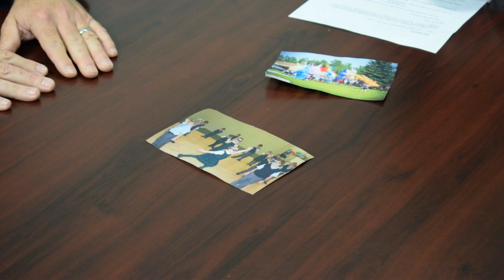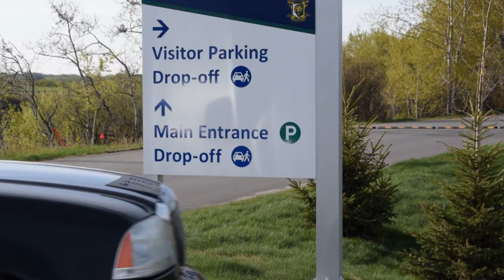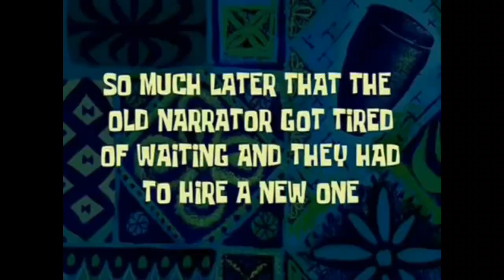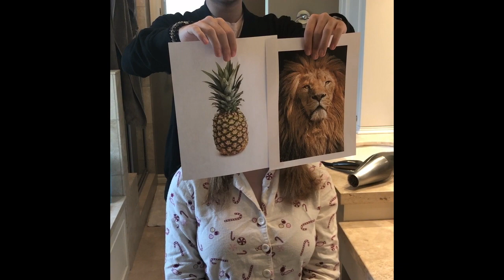STS Prefects 2019-2020 Welcome Back video